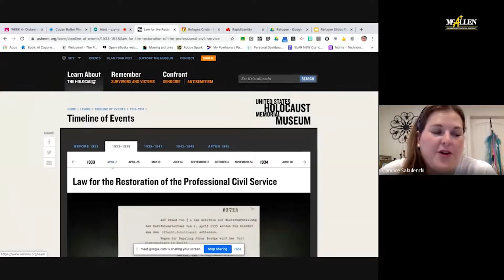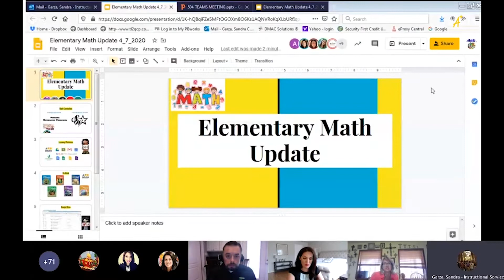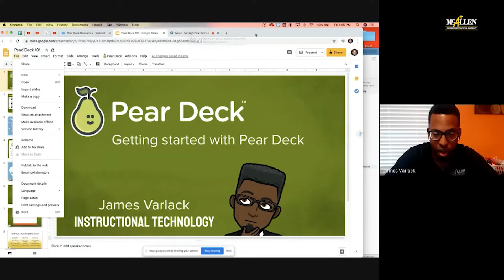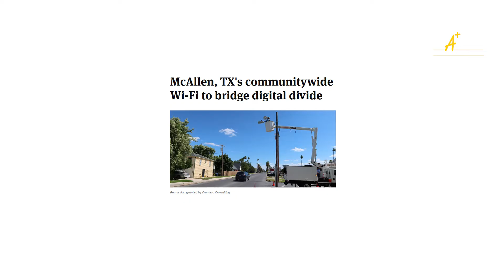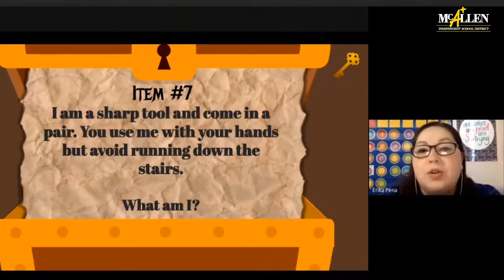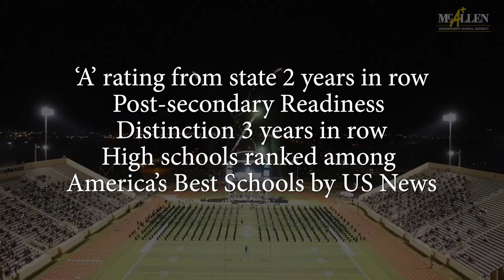Report to Our Community McAllen ISD Stepping Up to the Challenge